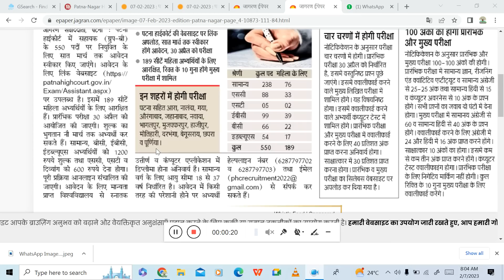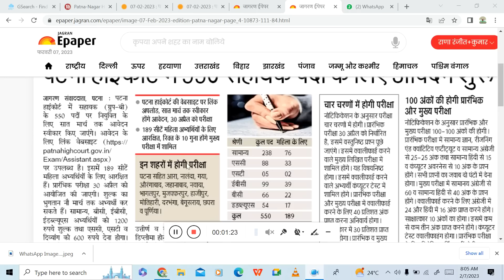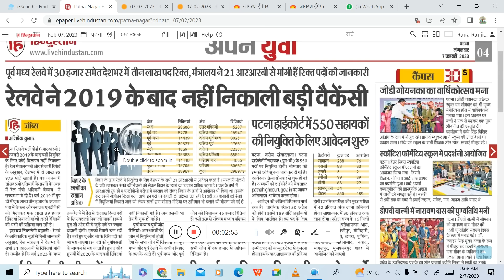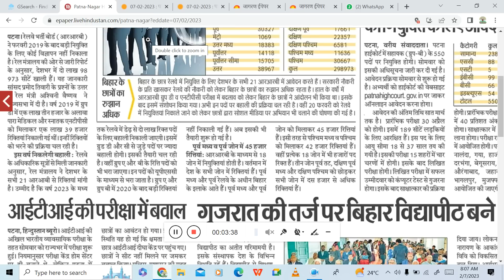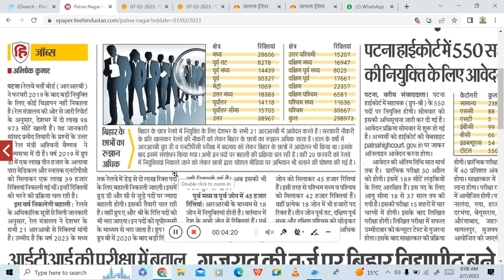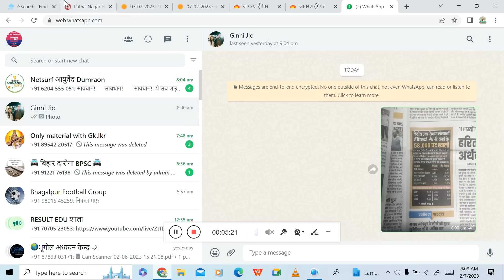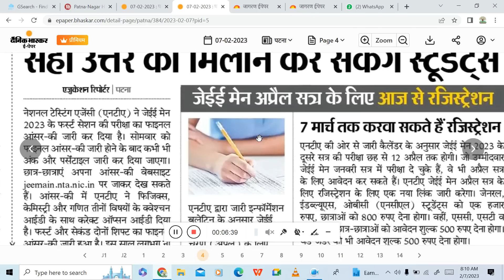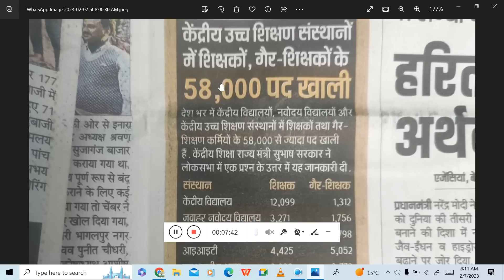RAILWAY में 2 लाख पदों का विज्ञापन इस साल के मध्य में आने की संभावना, अन्य खबरें जाने।